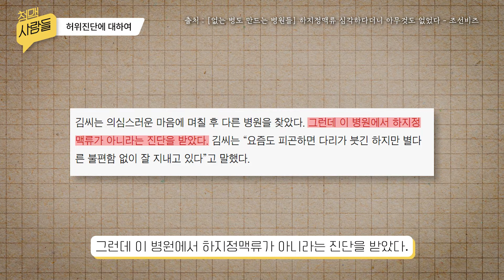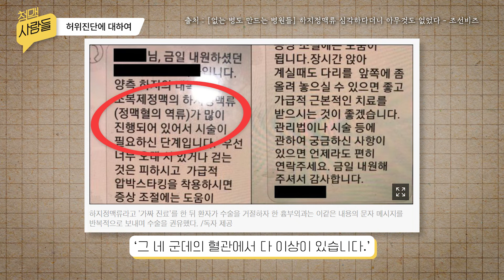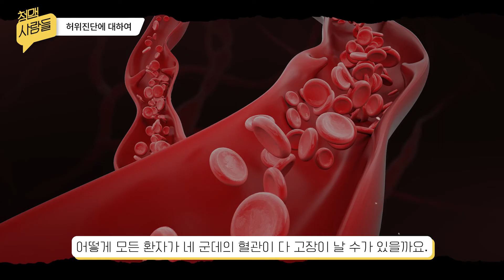비양심적 의사, 당신 가족에게도 하시겠습니까?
*이 영상은 결코 특정 의료기관을 비방하기 위함이 아닙니다.
너무 많은 정보가 넘쳐나는 시대에, 불특정한 다수의 사람들에게
학문적으로 검증된 올바른 정보들이 전달되기를 바라며 촬영이 이뤄졌습니다.

애청자 여러분!
여기 뉴스를 한번 보십시오.
‘없는 병도 만드는 병원들, 하지정맥류 심각하다더니 막상 아무것도 없었다.’

바로 허위진단을 하고 있는 비양심적인 사람들이 있다는 겁니다.
심지어는 초음파를 보지도 않고 진단을 한답니다.

당신 가족 같으면 그렇게 하겠습니까?
당신 가족이 병원에 가게되면
무조건 간단하다고 말하고 쉽게 끝난다고 말하시겠습니까?

오늘 영상을 통해 이 비양심적인 의료기관들에게 말하겠습니다
“우리 이제 이러지 맙시다.”

그럼 오늘도 혈관구조대와 함께 유익한 시간 보내시길 바랄게요.

🚨혈관건강 예능 [혈관구조대]
혈관 재난으로부터 여러분을 지켜드립니다.